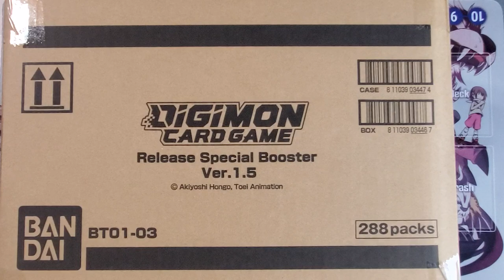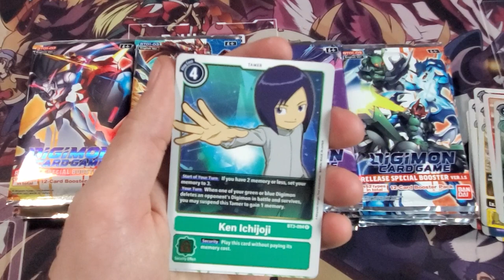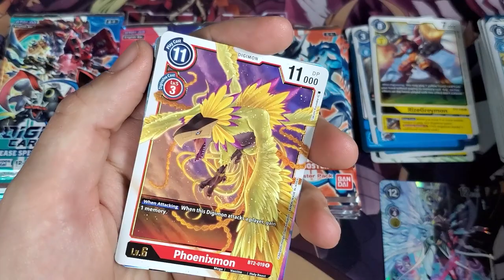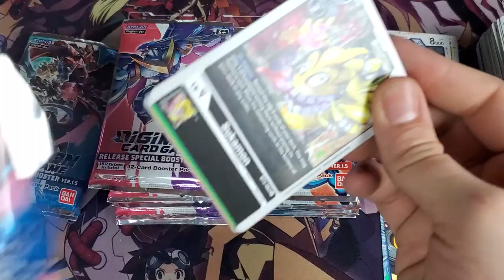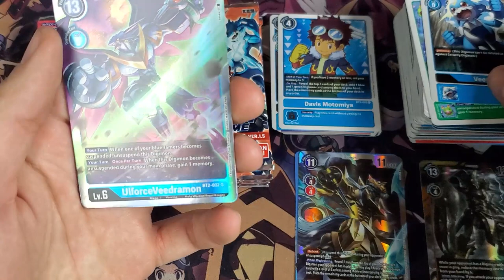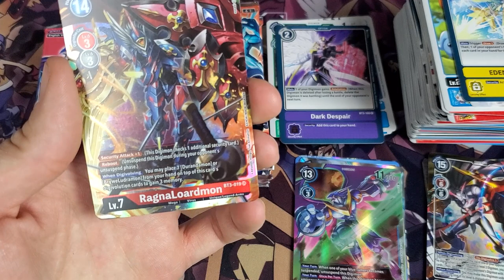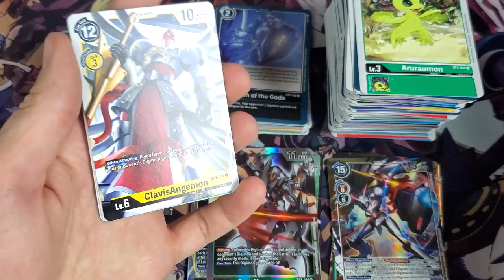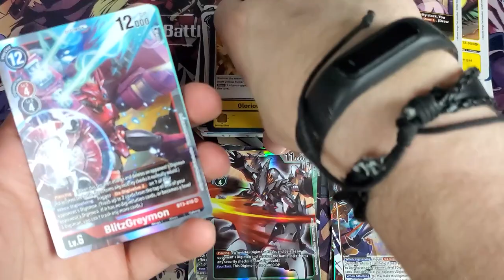Digimon 1.5 Card Game Box Opening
We got the new cards